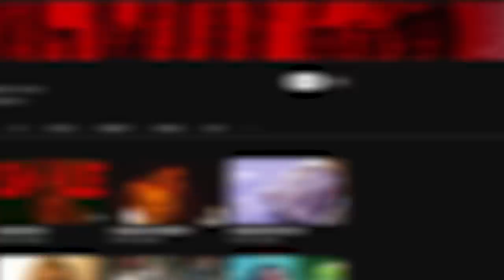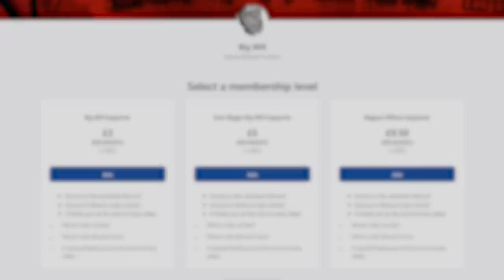The Brutality Of THE CORPSE OF ANNA FRITZ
The Corpse of Anna Fritz (2015) is a disturbing movie that many people will find hard to stomach